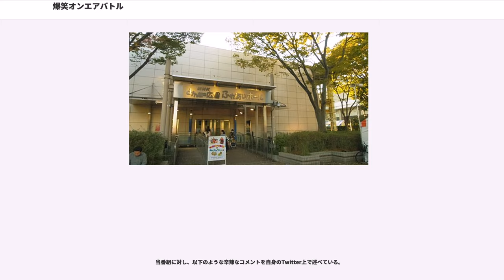爆笑オンエアバトル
爆笑オンエアバトル（ばくしょうオンエアバトル）は、1999年3月27日より2010年3月26日までNHK総合テレビで放送されていたお笑い番組。略称は「オンバト」「爆オン」「OAB」など（公式には『オンバト』が使われている）。2000年代初頭にお笑い第四世代遅咲き組〜お笑い第五世代に当たるお笑い芸人が台頭するきっかけを作った番組のひとつ。

後期はNHKエンタープライズ製作で放送された。

若手芸人が漫才やコント、漫談などを観客の前で披露し、面白いと評価されたネタだけが選ばれてオンエアー（放送）される。つまりネタが面白くなければ放送されないという、自称「史上最もシビアなお笑い番組」である。ゴルフボールを用いて行われる番組独自の審査方法（詳細は"審査方法"を参照）は、2002年と2003年の『NHK紅白歌合戦』でも採用された。番組マスコットキャラクターは「タマちゃん」というゴルフボールを模したキャラクターで、オープニングやネタ放送中の画面内にCGアニメとして出てくるほか後期にはセット内のオブジェにも用いられた。

2004年4月から「オンエアバトル爆笑編」として隔週の放送となり、インディーズやストリートミュージシャンとして活動する歌手を対象にした「オンエアバトル熱唱編」と交互に放送されていた。2005年4月からは両番組とも独立し、それぞれ「爆笑オンエアバトル」、「熱唱オンエアバトル」とタイトルを変更した上で毎週の放送となる（その後「熱唱オンエアバトル」は2006年3月に終了した。その他詳細は"熱唱オンエアバトル"の記事を参照）。

2009年4月からは月に1回、金曜日 24:10 - 25:10の1時間放送となり、15組中8組がオンエアされるシステムとなり、視聴者投票も開始された（後述）。また、未出場及びオンエア経験のないお笑い芸人10組が出場する月1回放送の姉妹番組「爆笑トライアウト」が開始された。

2010年4月からは、「オンバト+」としてリニューアルし、「爆笑オンエアバトル」は2010年3月で終了。386回の放送で674組の芸人が出場し、344組の芸人がオンエアを果たした。

1999年の番組放送開始のころは、全国ネットで毎週放送される若手芸人による「ネタ見せ」番組はこの「爆笑オンエアバトル」のみであった。その後2003年までに番組の常連だったダンディ坂野、テツandトモ、長井秀和を始め、いわゆる「お笑い第五世代」と呼ばれる世代を中心に、お笑い第四世代とほぼ同じ芸歴の遅咲き組（お笑い第4.5世代とも言われる）を含む多数の芸人をブレイクさせた。その後民放でも若手芸人によるネタ見せ番組が多く放送されることとなり、2000年代初頭から台頭するお笑い第五世代の牽引役となった。鈴木克道チーフプロデューサーは番組が始まって7年目でのインタビューにおいて、「常に新しい笑いにこだわってきた。審査のショーアップ化の話もあったが、番組への信頼を失いたくないのでベースは変えず、シンプルなままにしてきた」と語っている。なお2003年度をもって初期の常連芸人（博多華丸・大吉、アンジャッシュ、ルート33、おぎやはぎ、ハリガネロック、バカリズム、ドランクドラゴン、ダンディ坂野、フットボールアワー、ダイノジ、陣内智則、スピードワゴン、バナナマン、チャイルドマシーンほか）は一斉に卒業し、事実上の世代交代が図られた。

。番組初期は、NHK放送センター内の101スタジオ、または102スタジオで収録されていた。その後2000年 - 2003年は、通常回は「テント○○ みんなの広場」（○○には年が入る）、スペシャル・追加収録・年度の切り替わり時期などは最初期と同じ101、102スタジオで収録されていた。2004年3月 - 2009年2月までは隔週土曜日に2本撮りで、同年4月以降は土曜日に月1回みんなの広場ふれあいホールにて撮影が行われる。2010年4月以降の「オンバト+」でもふれあいホールの収録は原則月1回の収録（放送2週分を収録）となり、地方収録の回数が増やされている。

2004～2006年の「熱唱オンエアバトル」放送時は、昼に「熱唱オンエアバトル」、夜に「爆笑オンエアバトル」の収録が行われていた。また、「爆笑オンエアバトル」は年に数回地方で収録を実施するため、「熱唱〜」のみの収録になることもあった。また編成上...